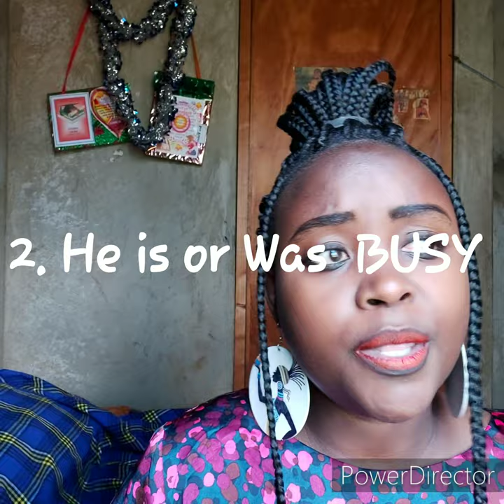LIES MEN TELL WOMEN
My name is Nancy I opened this channel to talk about RELATIOSHIPS and MOTIVATION.

if you love the video please give it a thumbs up🤙👍